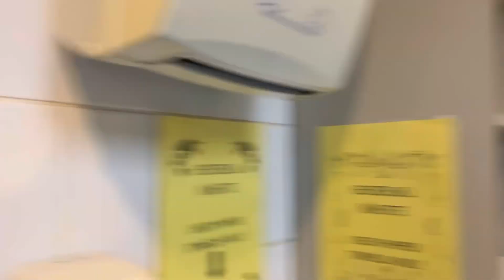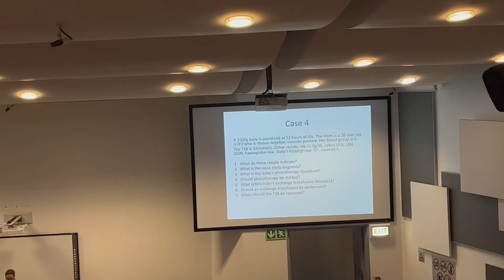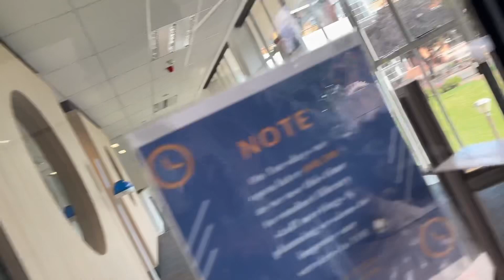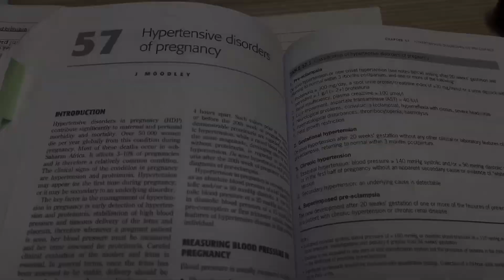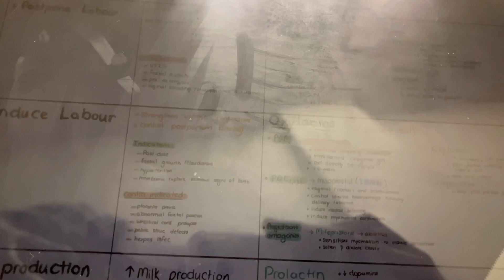Med school vlog 5: starting clinical rotations | Obstetrics & Neonatology | Uni vlog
Hi friends wecome back to another vlog.

I started my clinical training this block and learning about new born babies and pregnant moms has been an absolute delight. Lots of studying but just as much progress